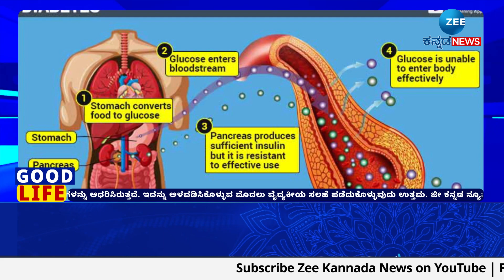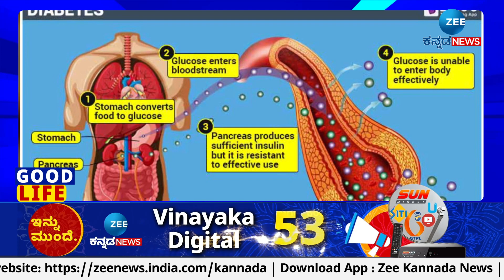Diabetes in summer | ಸಮ್ಮರ್‌ನಲ್ಲಿ ಶುಗರ್‌ ಕಂಟ್ರೋಲ್‌ ಮಾಡಲು ಟ್ರಿಕ್ಸ್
ಸಮ್ಮರ್‌ನಲ್ಲಿ ಶುಗರ್‌ ಕಂಟ್ರೋಲ್‌ ಮಾಡಲು ಟ್ರಿಕ್ಸ್
ಬೇಸಿಗೆಯಲ್ಲಿ ಹೀಗಿರಲಿ ಜೀವನಕ್ರಮ
ಬೇಸಿಗೆಯ ಹೊತ್ತಲ್ಲಿ ಹೀಗಿರಲಿ ಸಕ್ಕರೆ ನಿಯಂತ್ರಣ